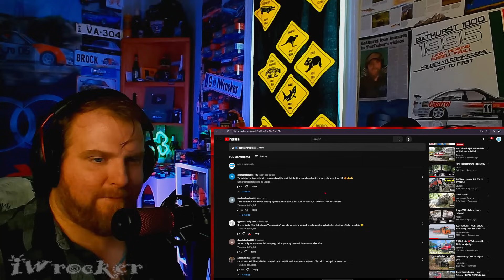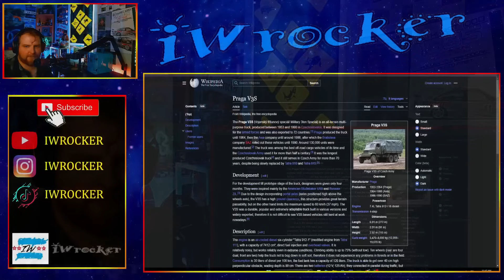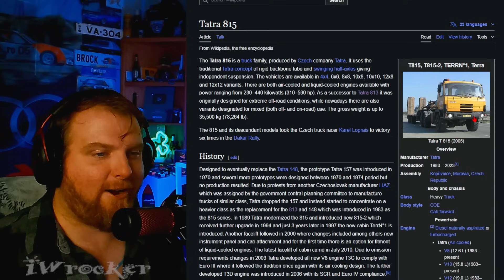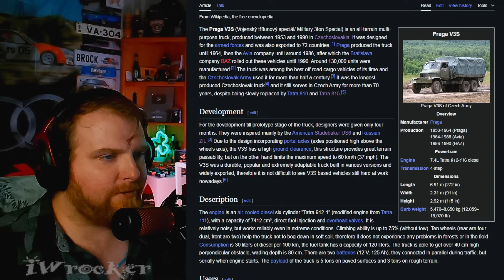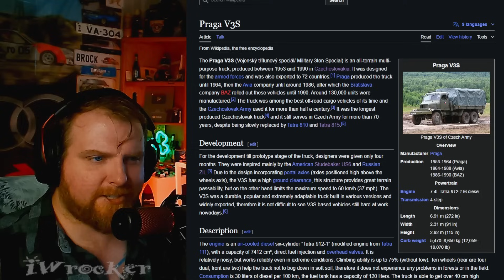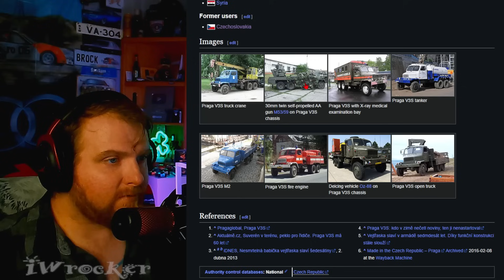American Reacts to the PRAGA V3S - Offroad, Sound, Driving